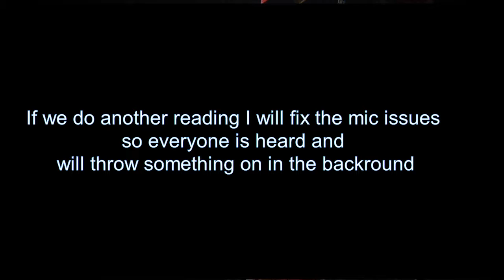Blitzkrieg reads a fan fiction part 1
Blitz finds a "Gold" story to tell us